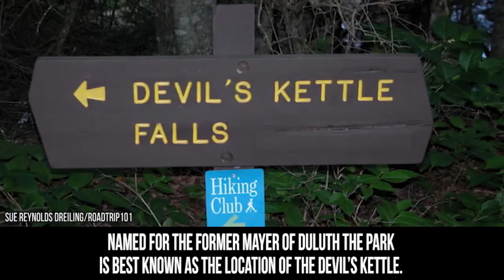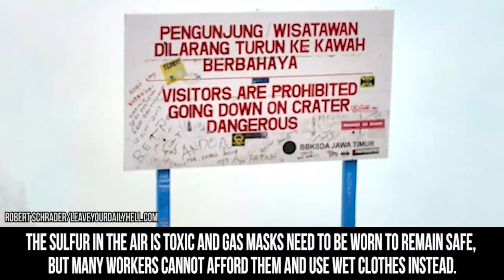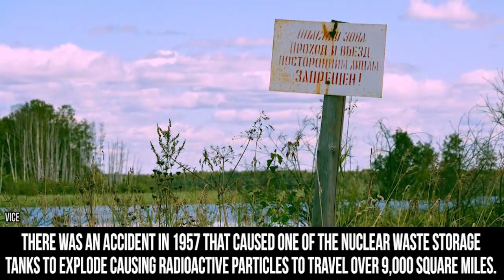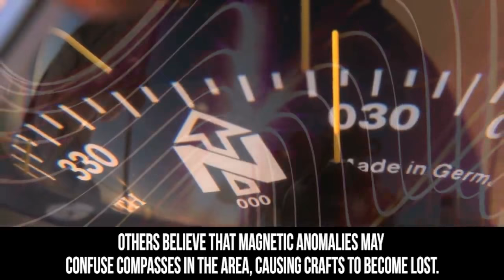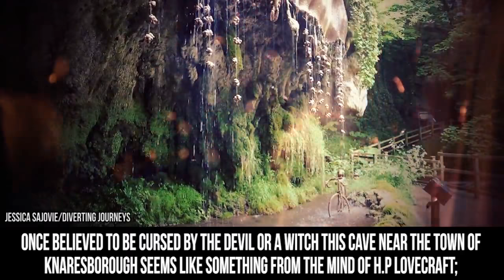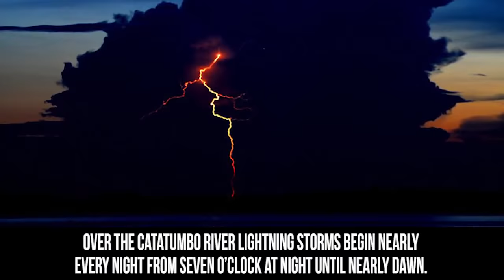Top 10 Shocking places in the world || Caption some with your customised names || world lets see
You won't believe these places actually exist
world lets see
worldletssee